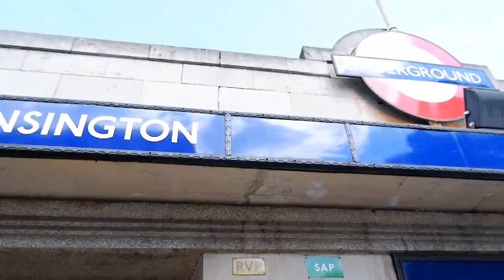MENGUNJUNGI BERBAGAI LANDMARKS DI LONDON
Halo. Salam kenal.
Di video ini kami mengeksplor London sambil membahas tentang cara membuat visa Eropa (Schengen Visa). Kami berusaha bahas sedetail mungkin termasuk tentang slip gaji bagi yang bekerja, rekening, itinerary, dll. Buat kalian yang pengin keliling Eropa, silakan tonton video ini sampai abis ya. Terima kasih.